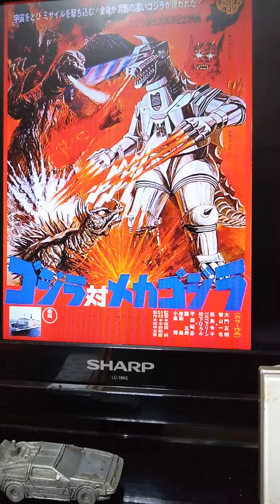チチャッキー王子歌唱ゴジラ対メカゴジラ